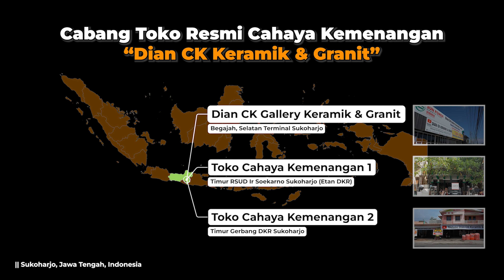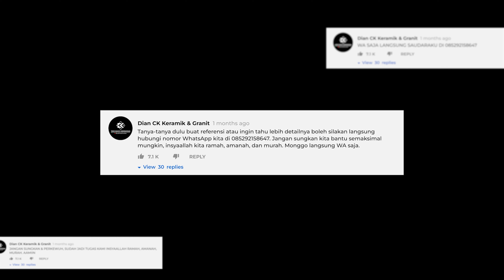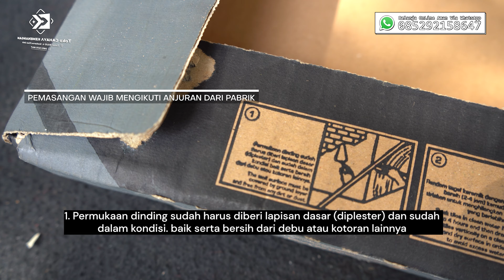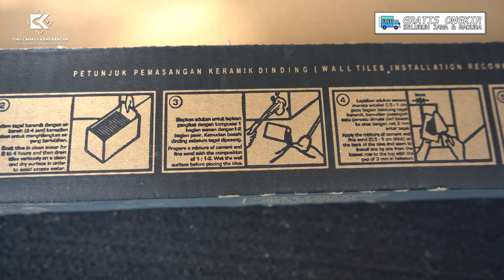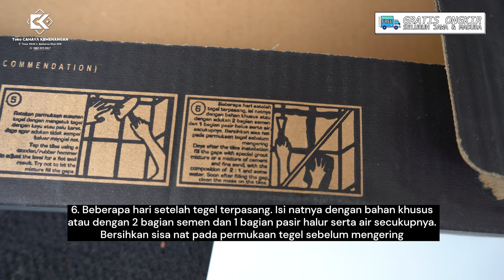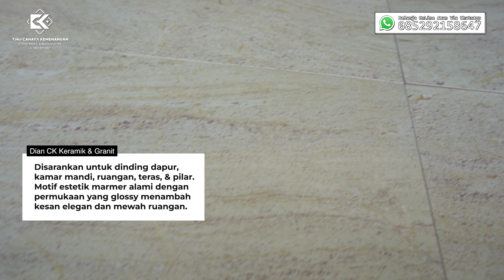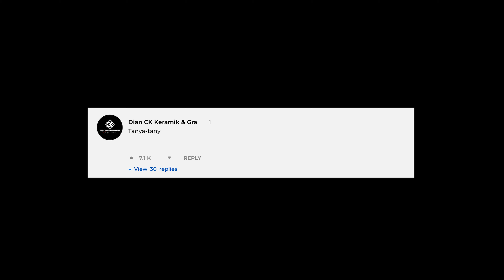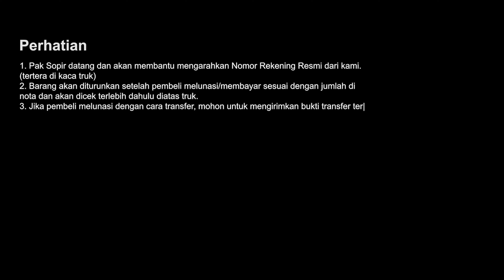PROMO KERAMIK DINDING 30X60 MOTIF MARMER ALAMI TRAVERTIN, PLATINUM TANGO CREAM - Rp80.000/DUS, KW 1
1 dus 5 pcs = 0,9 meter. 🙏
Segmen Video :
00:00 Preview
00:30 Intro
01:19 Pembukaan
02:54 Cara Pemasangan
04:08 Review Keramik Dinding Platinum Tango Cream
06:50 Video Detail Sinematik
09:26 Rekomendasi Lantai km
10:08 Harga & Info Cara Pembelian